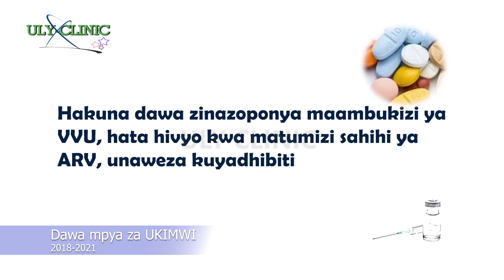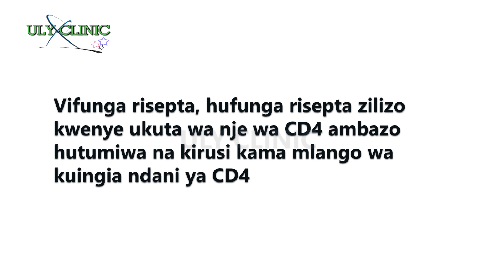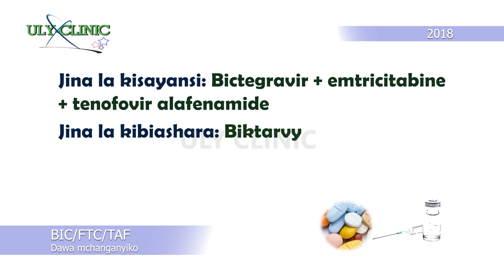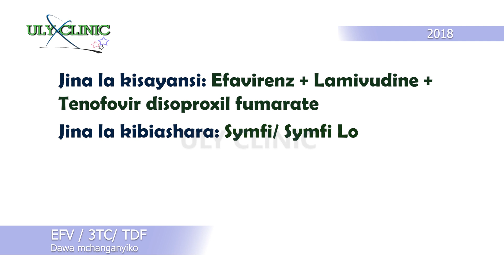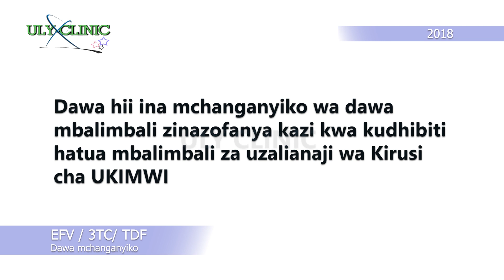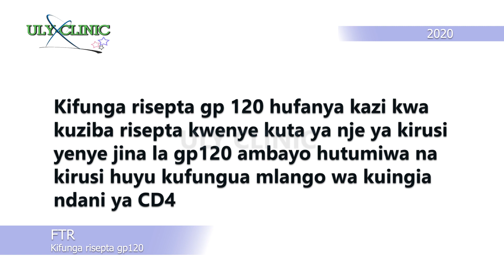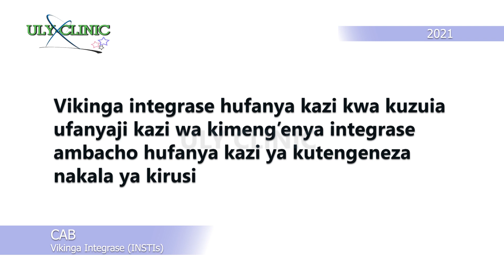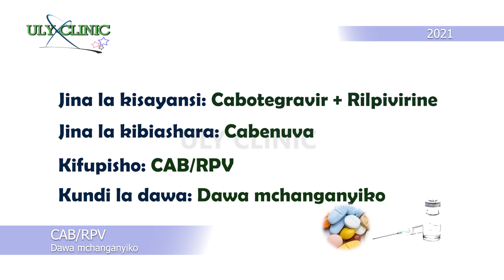Dawa mpya za UKIMWI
Dawa za UKIMWI ni dawa zinazopunguza kiwango cha Virusi vya UKIMWI (VVU) mwilini na hufahamika pia kama ARV au dawa za HIV.

Hakuna dawa zinazoponya UKIMWI, hata hivyo kwa matumizi sahihi ya dawa, unaweza kudhibiti VVU

Watu wengi wanaotumia dawa wanaweza kudhibiti virusi vya UKIMWI ndani ya miezi sita

Video hii imeelezewa dawa mpya za UKIMWI kuanzia mwaka 2018 hadi 2021

Asante kwa kutazama